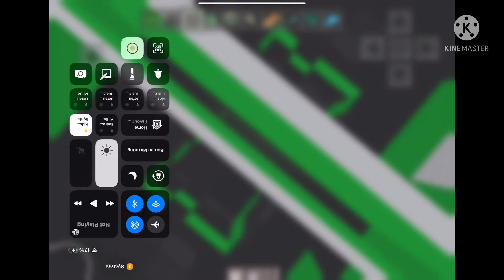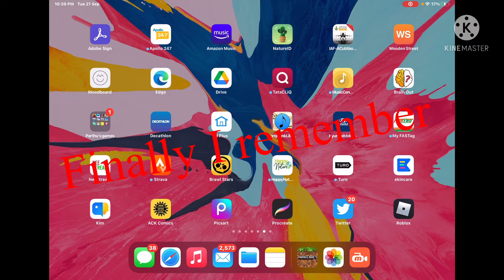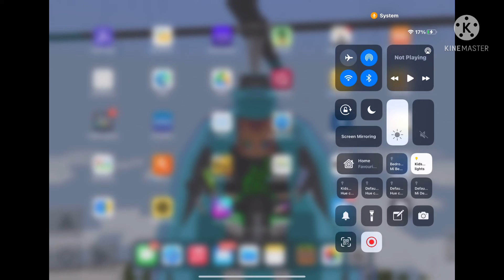Making a cool wallpaper in minecraft